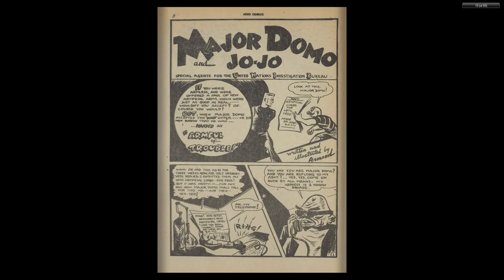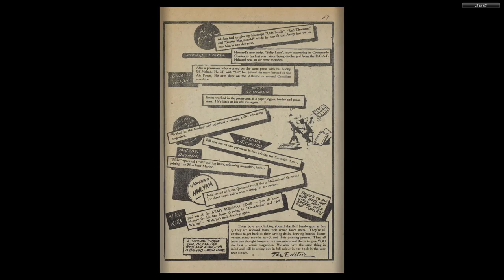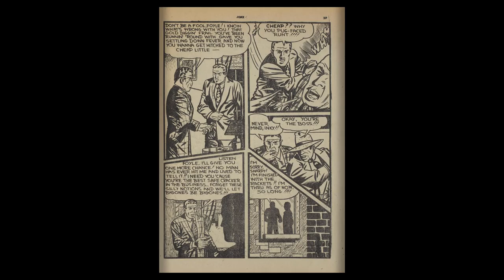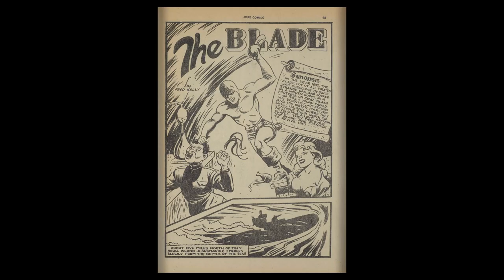CANADIAN 1940's COMICS 12 Joke Comics 023 1945 60p